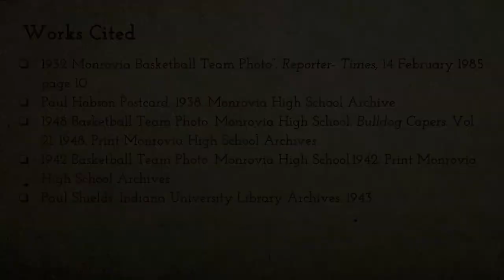Monrovia Moments- 1930/40s Basketball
This video is about the small town of Monrovia, Indiana and the history of it's 1930/40s Basketball Teams.